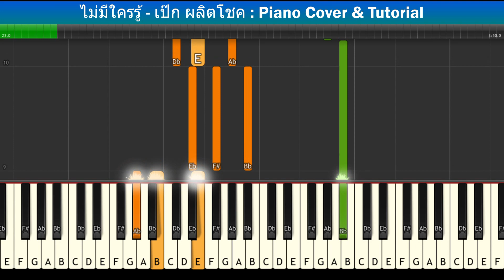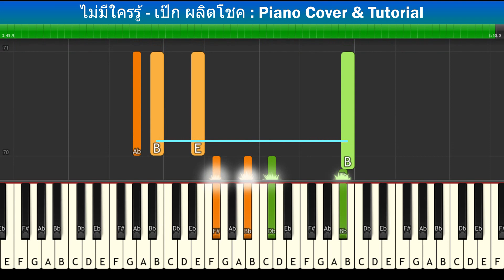[สอนเปียโนแบบง่าย] ไม่มีใครรู้ - เป๊ก ผลิตโชค : Piano Cover & Tutorial | Mob Melody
Piano Cover & Tutorial With Easynote

# = sharp
b = flat
C# = Db
D# = Eb
Eb = D#
F# = Gb
Ab = G#
Bb = A#